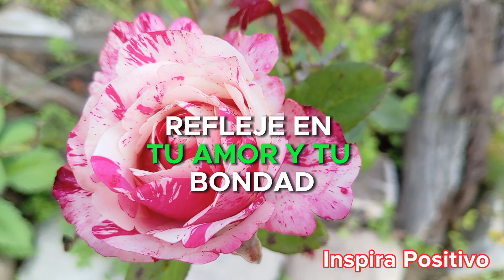PRIMER Saludo de Buenos Días Mensaje Corto y bonito de Buenos días Reflexión Ábrelo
☀️✨Mensaje de feliz Sábado 1 de junio del 2024
Señor, en esta luminosa mañana, aprecio profundamente las oportunidades, las esperanzas renovadas, las bendiciones que se despliegan ante mí.
☀️ ¡Despierta con gratitud y positividad! En nuestro canal, te invitamos a comenzar cada día con una poderosa oración de buenos días para dar gracias a Dios. 🙏🌅

En este video, encontrarás una dosis de inspiración y esperanza que transformará tus mañanas. Únete a nosotros en este viaje espiritual mientras nos sumergimos en una oración vibrante y llena de energía positiva para agradecer por la vida, las oportunidades y las bendiciones que nos rodean.

💖🚀 Comparte esta experiencia única con tus seres queridos y haz que tu día comience con luz y alegría. Dale play ahora y sé parte de la comunidad que elige empezar cada jornada con gratitud.

¿Listo para cambiar la forma en que recibes cada amanecer? Haz clic, únete a la revolución de la gratitud matutina y descubre cómo una simple oración puede transformar tu día por completo. ¡No te lo pierdas!